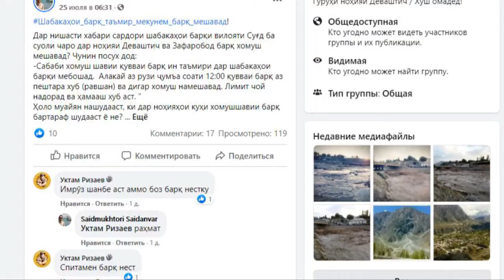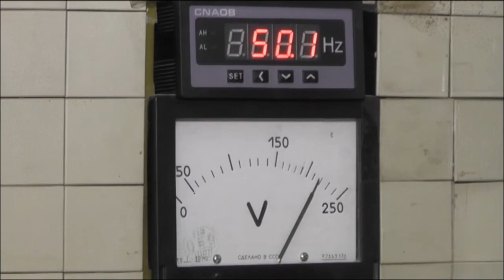ҚАТЪШАВИИ ҚУВВАИ БАРҚ ДАР НОҲИЯҲО ҲАНӮЗ ҶОЙ ДОРАД?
Шабакаҳои барқи вилояти Суғд  ба хабарнигорон иттилоъ дод, ки дар шаҳру ноҳияҳои вилоят агар дар фасли гармо  интиқоли барқ қатъ гардад, пас ин ҳолат аз таъмири трансформатору таҷҳизотҳои интиқоли барқӣ аст, на маҳдудият. Аммо ҳанӯз ҳам аҳолии ноҳияҳои Зафарободу Деваштич аз бебарқӣ танқисӣ мекашанд.